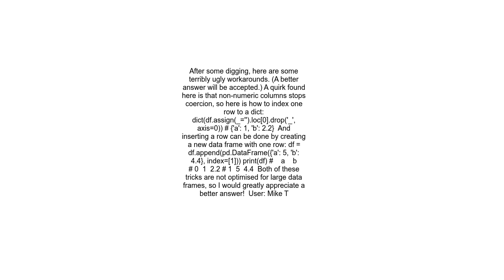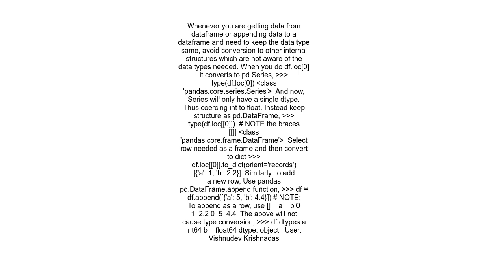Prevent coercion of pandas data frames while indexing and inserting rows